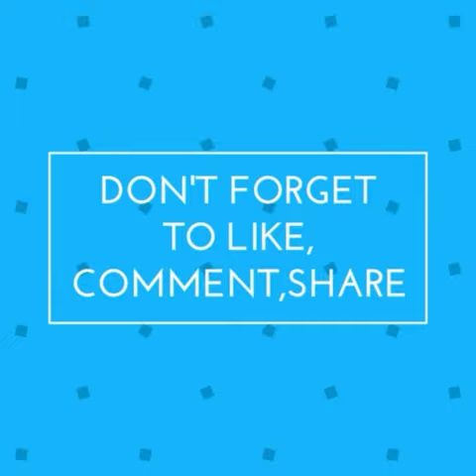How to draw a simple Duck step by step | Drawing Lesson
Hello my friends & Welcome back :)
Today In this video I show how to draw duck for kids.

how to draw a duck
how to draw a cute duck
directed drawing duck
duck  drawing
swimming duck drawing images
duck art
Duck drawing for kids easy step by step
How to draw a simple duck
How to Draw A Duck for Kids
Drawing Duck Easy
Drawing School
How to draw Yellow Duck  Coloring for children